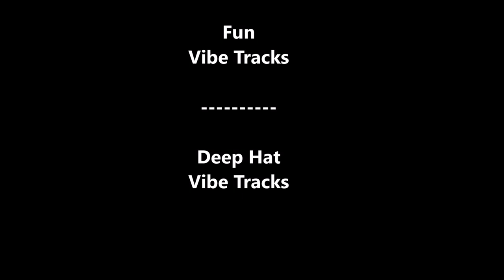Kian's 1st Birthday Highlights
Kian's First Birthday Celebration. (July 1, 2017)

Video by mdelacruz

             Deep Hat by VIBETRACKS
             Happy Birthday (Minions)
             By The Orchard Music